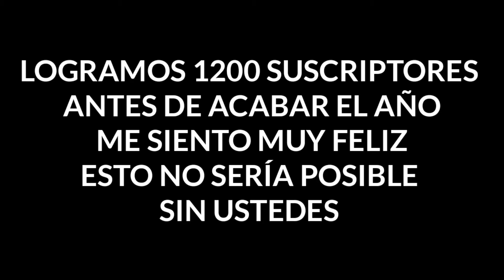Happy New Year🥳|FREE FIRE HIGHLIGHTS💙